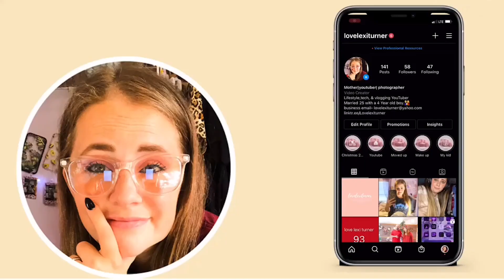spend a unproductive day with me at home| jan 28th| lovelexiturner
editor: adobe pror